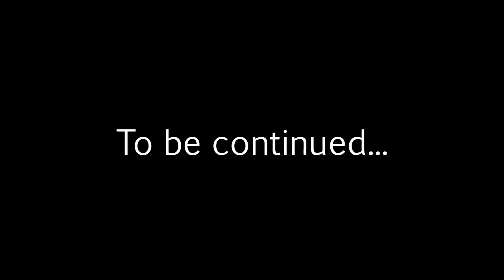Let's play Morrowind (P52) - A matter of luck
I've played Oblivion, I've played Skyrim, but I've never played Morrowind. Since everyone keeps saying how good it is, I thought it's about time to fix that!

Don't even tell me the graphics suck, I know that much by looking.

Today we show the true power of an angry ninja!

For those who are wondering why I am not replying to comments anymore:

1) I don't like Google+;
2) I don't want Google+;
3) I do not get notified about your comments;
4) I have found a way to view all your comments, which seems to work for now;
5) I will reply to your comments with actual videos. Look through the playlist at the top of description.

Taglist:
morrowind "the elder scrolls" the elder scrolls "lets play morrowind" "let's play morrowind" "morrowind gameplay" let's lets play LP A matter of luck "pc game" pc game "video game" gameplay walkthrough playthrough commentary widescreen hd 720p "60 fps" 60fps open world rpg Bethesda "wood elf" marksman "bas add" goodlike plays TheGoodlike13